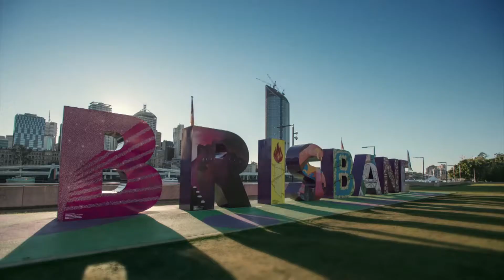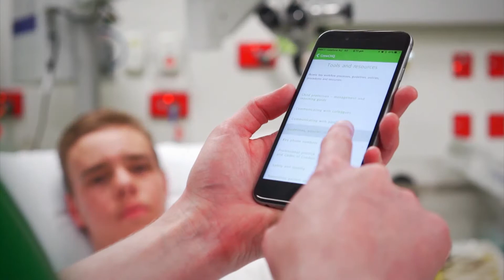Join us at the 42nd World Hospital Congress in Brisbane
Learning, sharing and networking opportunities are waiting for you at the IHF World Hospital Congress in Brisbane in 2018

10-12 October 2018
Theme: Innovate | Integrate | Inspire - How can we healthcare evolve to meet 21st century demands?